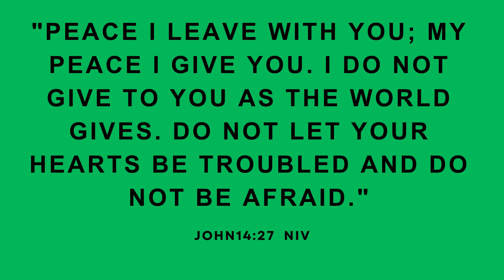"🌌 Your Presence: A Poetic Embrace of Faith and Comfort | Wanda Reid's Inspirational Verse! 🕊️✨"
Dive into the sublime verses of "Your Presence" by Wanda Reid, a poem that beautifully captures the essence of encountering divine reassurance.

📜✨ Join me in this exploration of the profound calmness and comfort that washes over the soul when in the presence of something greater. Have you ever experienced a moment of spiritual connection?

Hit play and let the poetry carry you into a world of peace and tranquility! 🙏💖

📜 𝗣𝗼𝗲𝗺: "Immerse yourself in the heartfelt words of Wanda Reid's poem, 'Your Presence.' This inspiring verse captures the magic of encountering divine reassurance, bringing a profound sense of calmness and comfort. Have you ever felt a spiritual connection or experienced the presence of something greater? 🌟🕊️ YourPresencePoem DivineComfort FaithfulMoments InspirationalPoetry YouTubeSpirituality"

CREDITS:
Author/Narrator/Creator: Wanda Reid
All written and spoken content and logos are the property of Wanda Reid / UBSEEDS and are protected by copyright laws.

Images/Fonts/Templates from Canva Design